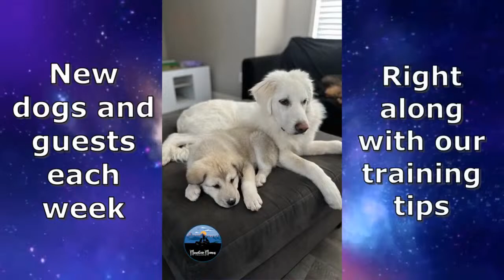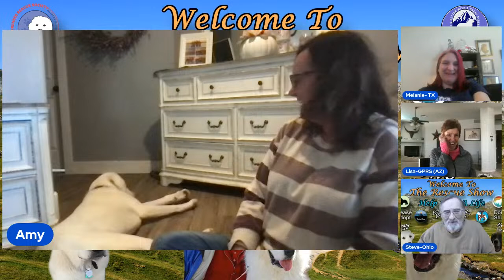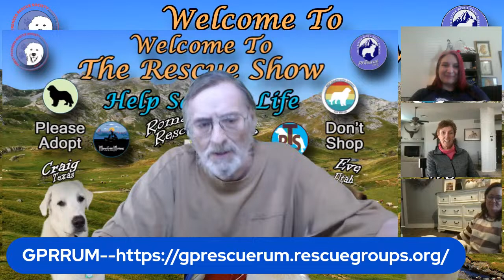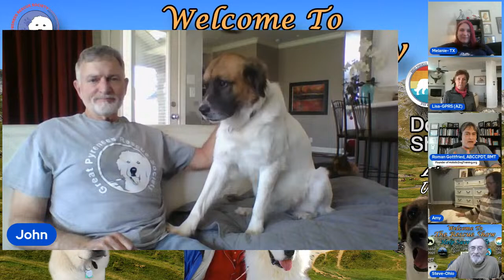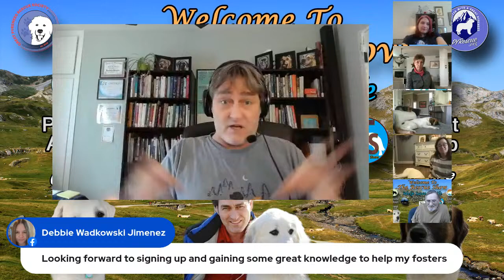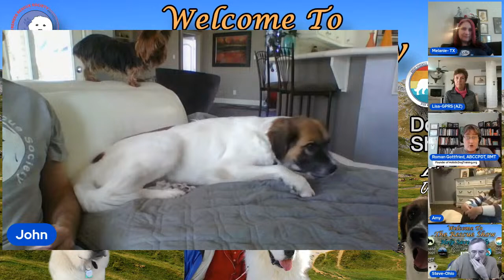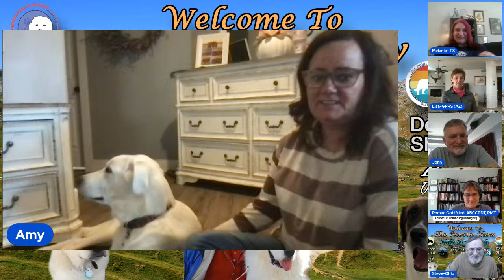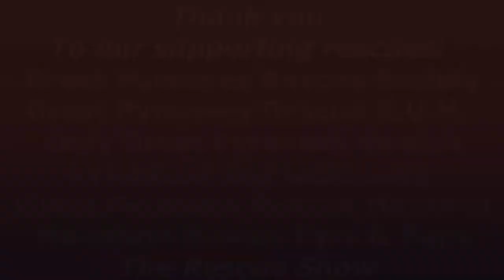The Rescue Show 2-11-2024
We have an exciting show this week. Don’t forget the Big Fluffy Butt Photo Contest is going to end on Feb. 16th. The 4 biggest butts will win a treat bag from The Great Pyrenees Coffee Company.
Behavior Consultant Roman Gottfried is hosting a 4 week, breed specific, Online LGD Parenting Workshop. I think this is awesome, finally someone is doing one of these that won't be trying to get you to handle your Great Pyrenees the same way you would a Poodle, that just doesn't work well. Follow the link to get more information, and sign up
Roman will be here this week to answer your behavior questions.
Eve with GPRS will be here. Eve is 3-1/2 years old and has to be the best rescue success stories we ever witnessed. Her foster dad, with the assistance of his amazing dogs, has brought out some amazing high achieving abilities hidden within Eve. Read her bio, but don’t miss her on the show
Craig in Utah will join us. Craig is young, around 10 months old. Craig and his brother Gary landed in a Utah shelter as strays at 4 months old. They were in the shelter for 3 weeks before the rescue had a foster come available. Meet Craig on the show, her where is bio is located
We hope you can tune in and join us.